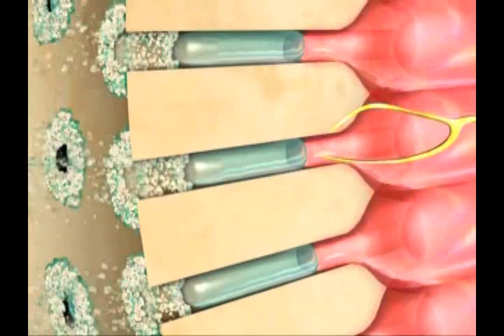高露潔-台灣TW_35s_0921.wmv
高露潔-台灣